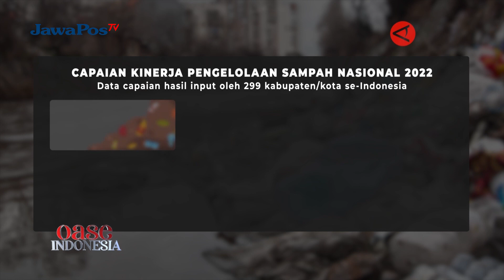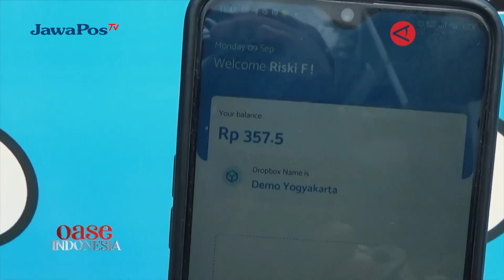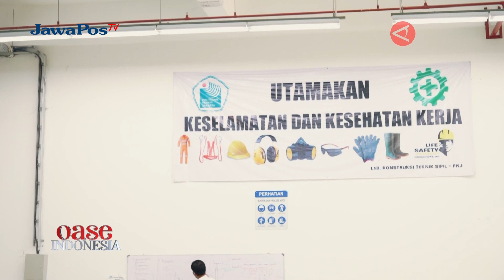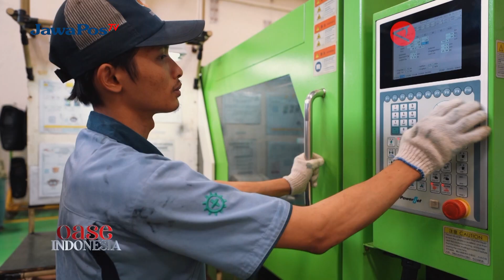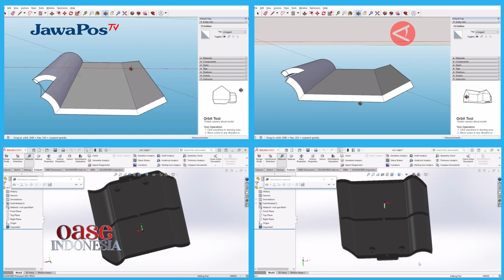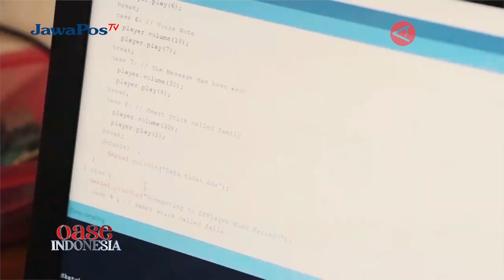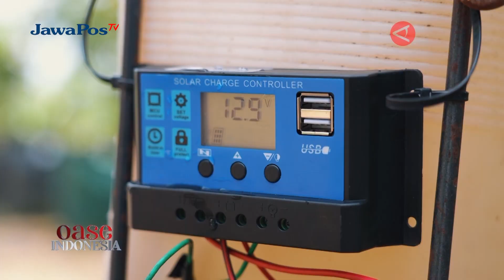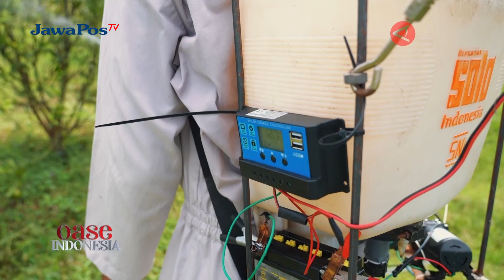GENERASI TERAMPIL PEDULI LINGKUNGAN || PESONA NUSANTARA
Pesona Nusantara merupakan program kerjasama Jawa Pos TV Bali dengan Antara News yang membahas tentang berbagai hal di Indonesia.